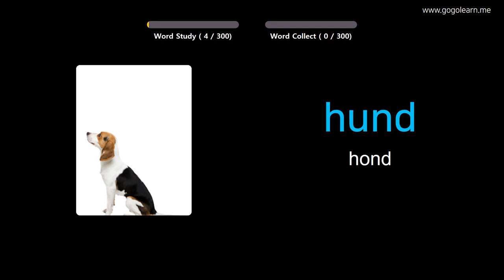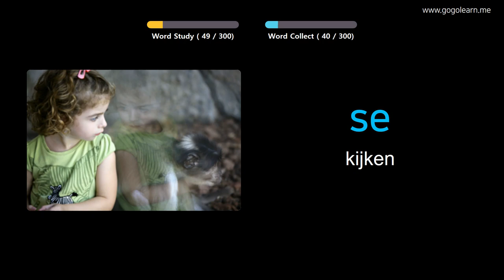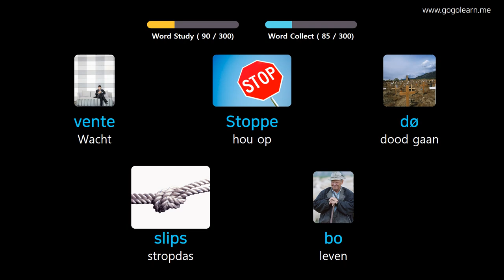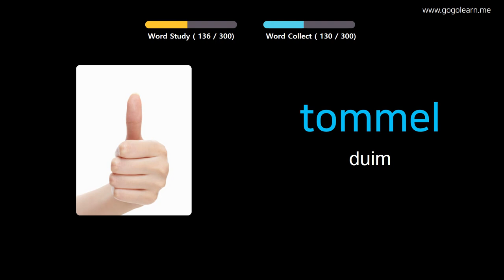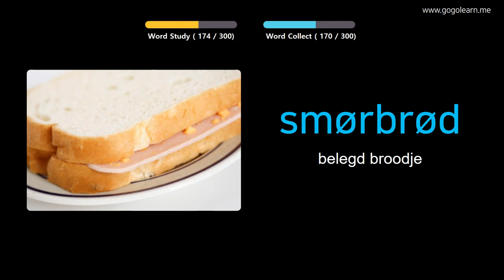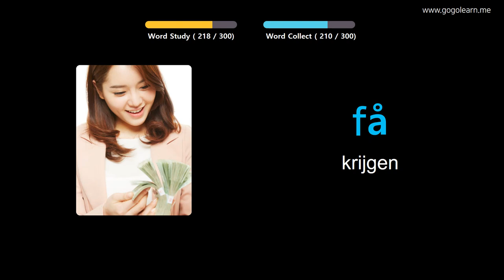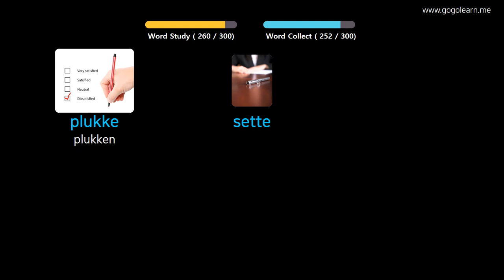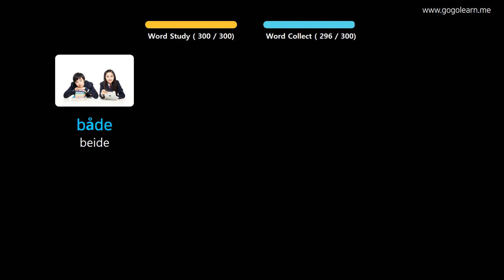Noors Leren Door Middel Van Foto's |Noors woordenschat luisteren Tijdens Het Rijden | Golearn